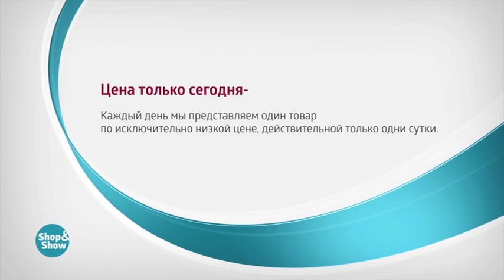Туника «Ариадна»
Обзор на товар Туника «Ариадна»